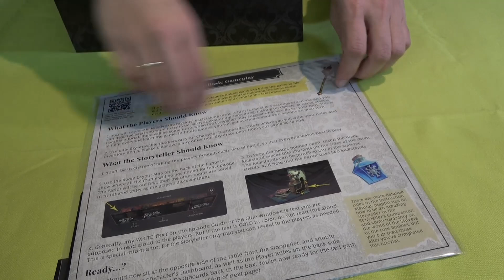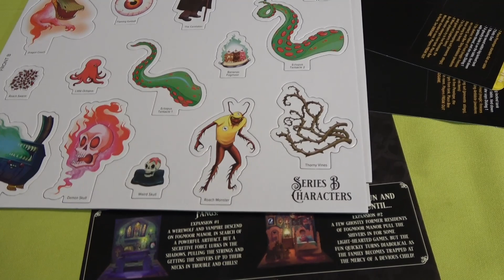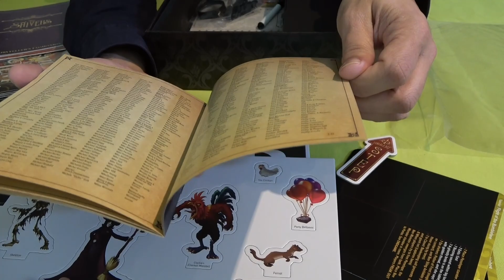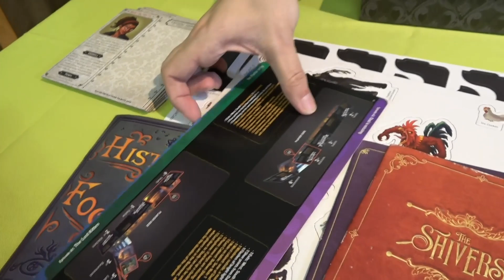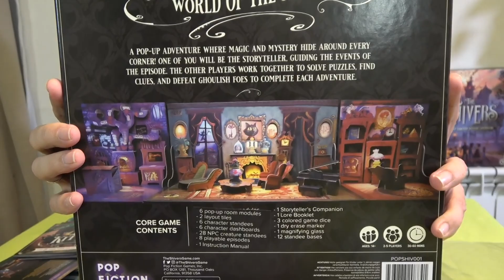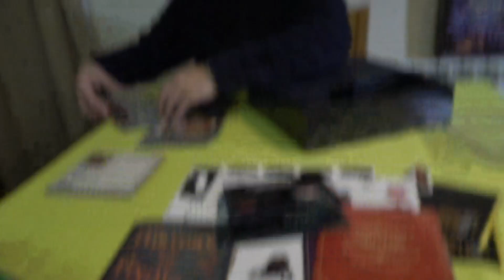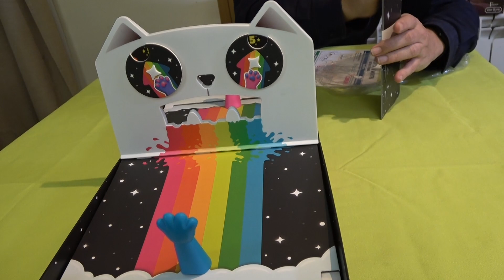¡Abrimos 2 Juegos de Mesa PECULIARES!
No te pierdas estos juegos de mesa tan peculiares / originales.
¿Qué traen "The Shivers" y "A Game of Cat & Mouth"?

👇 Si te ha gustado alguno de estos juegos, aquí te indicamos dónde los puedes adquirir:
- A GAME OF CAT & MOUTH